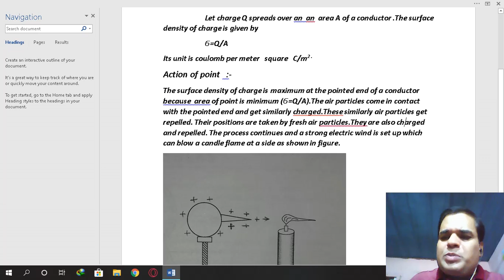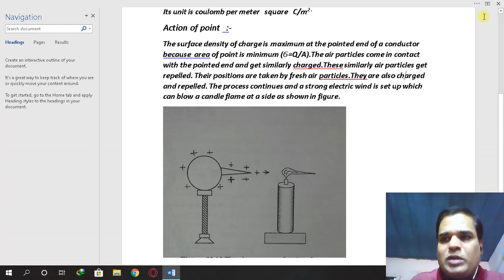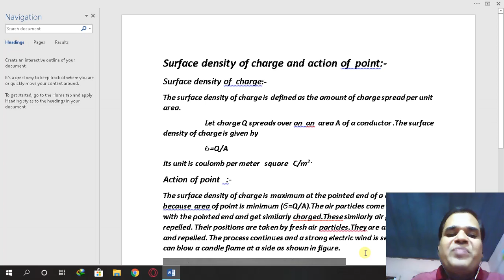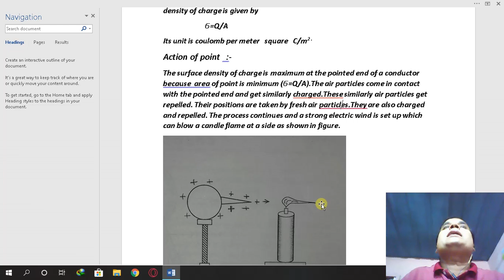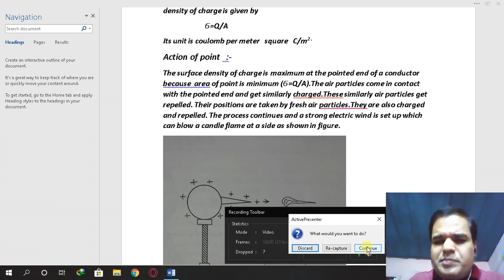Surface density of charge_action of point